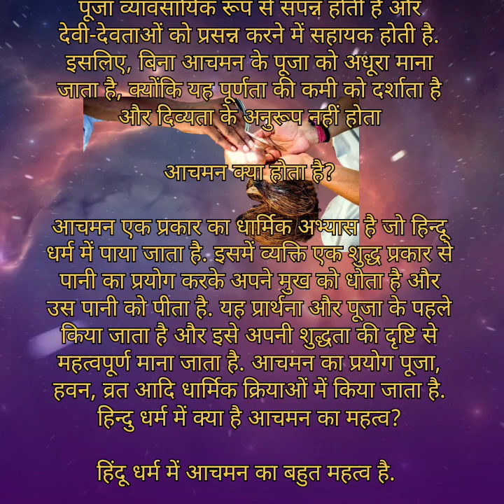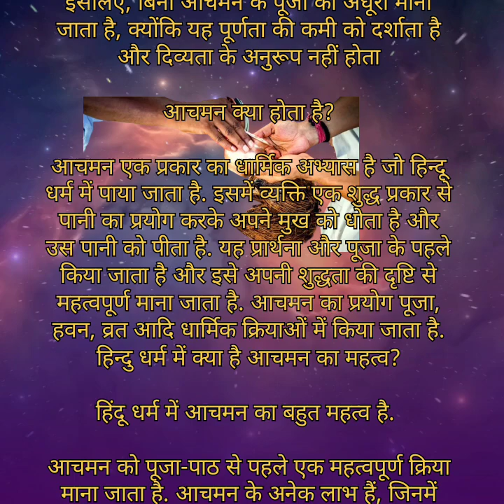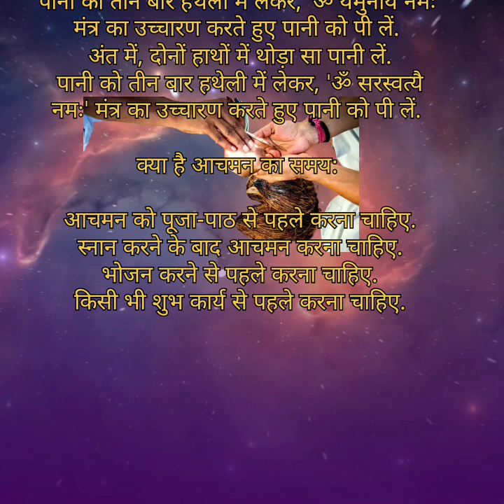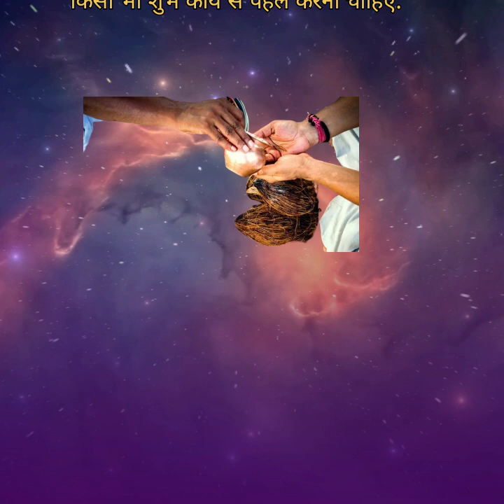हिंदू धर्म में आज मन का क्या महत्व है|Mythology|singhchhavi